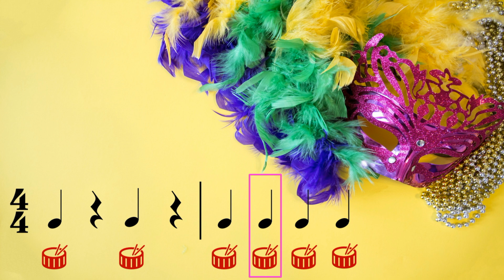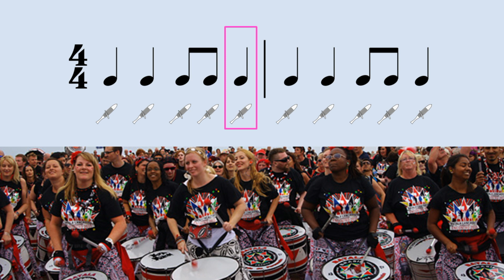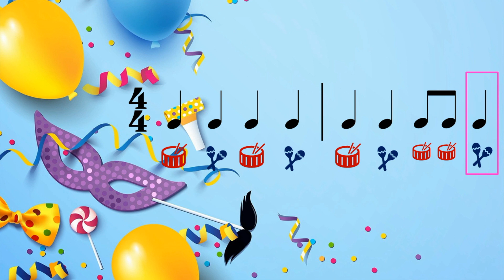Samba de Janeiro- Rhythm Play Along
Ρυθμική συνοδεία για ένα από τα πιο αγαπημένα κομμάτια του καρναβαλιού, με τη χρήση αυτοσχέδιων κρουστών.

Rhythm Play Along for a very popular Carnival Song, with the use of selfmade percussion instruments.
Have fun!